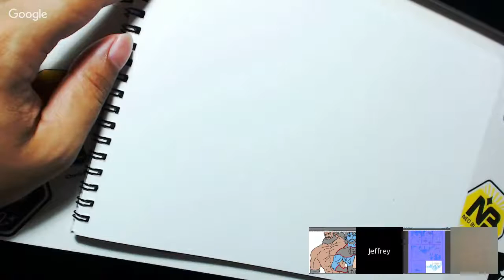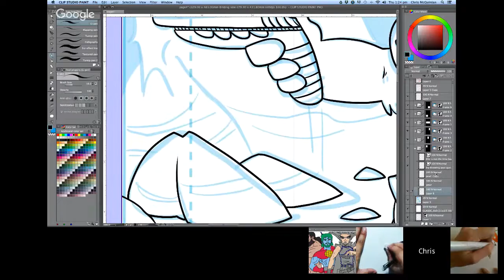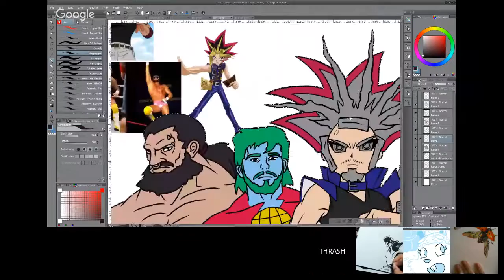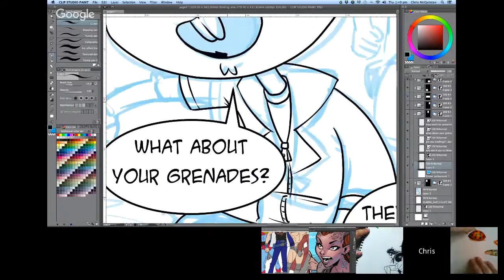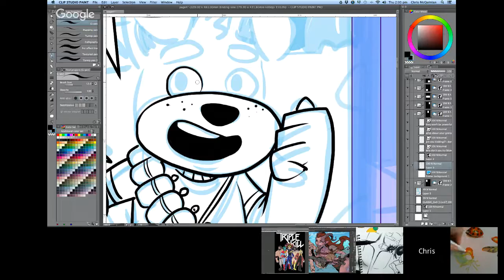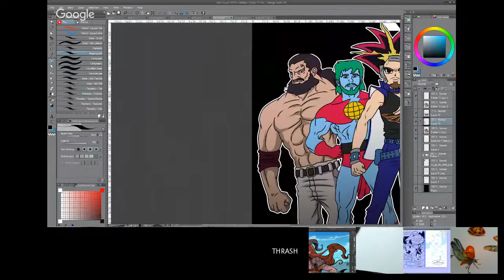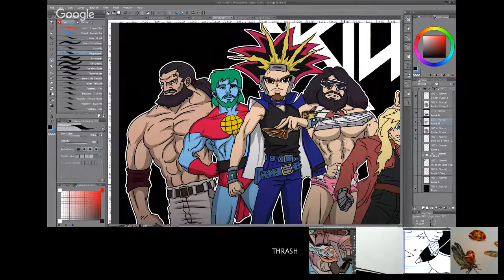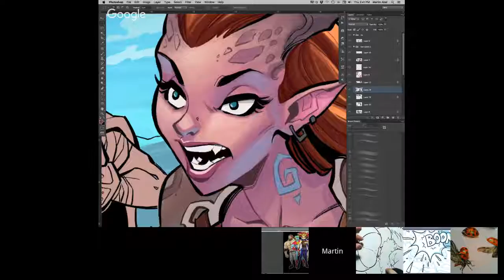The Art Bastards Ep 004 - Art Theft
The Art Bastards are Jeffrey Chamba Cruz, Cassandra James and Chris McQuinlan w/ special guests Martin Abel and Thrashwolf where we talk about art theft
Join us as we talk live about art and other random things in this free for all live chat.

We'll be going live every Thursday (aest) to talk about art and other random junk!

GOT A QUESTION? Leave it in the comments and well talk about it in the next show!